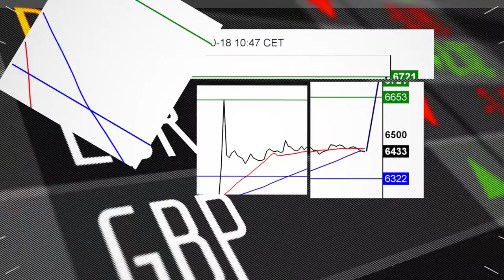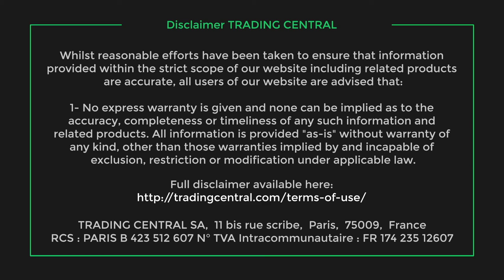Stocks mixed on volatility and earnings, Bitcoin and gold shine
Volatility and earnings continue to keep stocks mixed Wednesday morning.  Meanwhile, both Bitcoin and gold continue to shine.